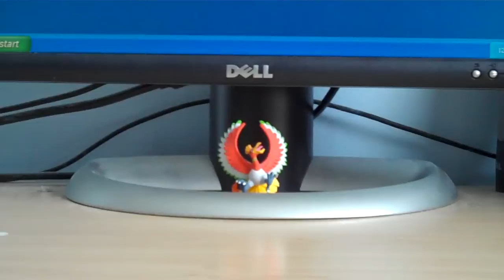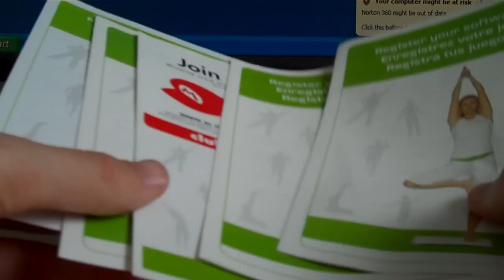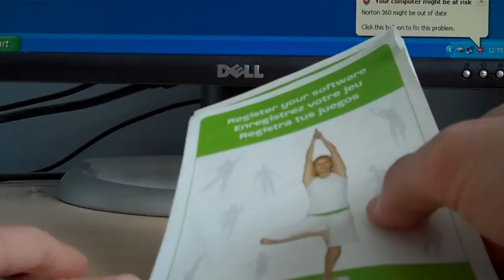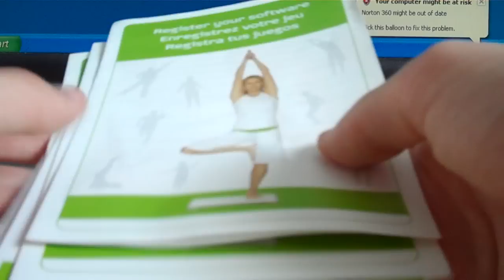Club Nintendo: The Road to Elite Status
Hey guys, it's that time of year again! Only mere days before the Club Nintendo year ends (June 30th), and I am here with some news. As of me uploading this video, I have only 270 coins registered for this registration year (30 short of Gold Status; 330 short of Platinum). If you would like to be featured in a shout-out video, and have a code to spare, then message me. I have 5 Wii Fit codes, each worth 80 coins (they are worth 100 each if you register the code after July 1st, 2012) and send me some legit DS, Wii, or 3DS codes for trade ASAP.